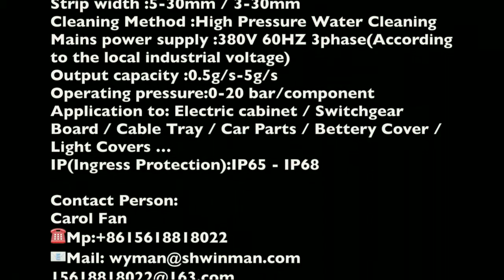Automatic Enclosure Gasket Sealing Machine Automatic Enclosure PU Gasket Machine